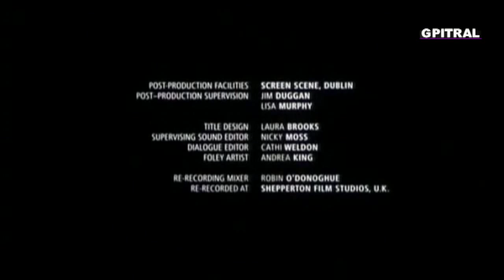Τέλος παιγνιδιού 2 Endgame Samuel Beckett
Τέλος παιγνιδιού 2ο μέρος... Endgame του Samuel Beckett... Το Θέατρο στο Ραδιόφωνο όπως δεν το έχετε ... ξαναδεί ! Εργασία αναπλάσεως Βίντεο του Channel 4 πάνω σε ηχογράφηση της Ελληνικής Ραδιοφωνίας ... Radio Theatre as you have never seen !!! Με τις εξαιρετικές ηχογραφήσεις της Ελληνικής Ραδιοφωνίας τιμούμε και μνημονεύουμε όλους τους συντελεστές που με μεράκι και ταλέντο δημιούργησαν το Ελληνικό Θέατρο στο Ραδιόφωνο... Όντας στην εποχή της εικόνας, προσθέσαμε όπου ήταν δυνατόν βίντεο από υλικό διεθνών παραστάσεων με σκοπό τη μελέτη και ανάδειξη του θέματος και δια τέρψιν όχι μόνον της ακροάσεως ..